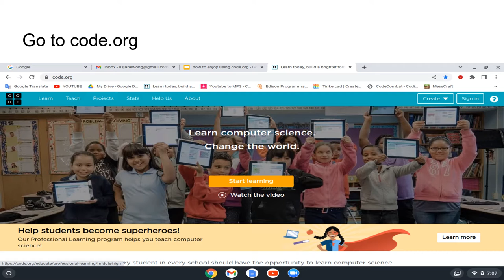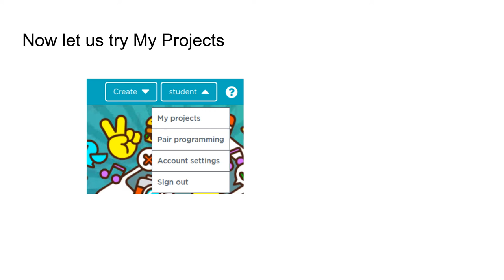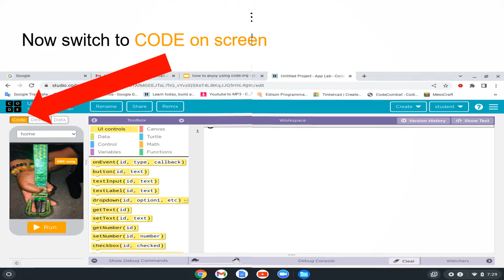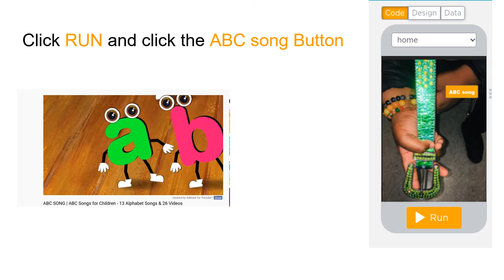jane wong cs code site demo with song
jane wong code site demo with song